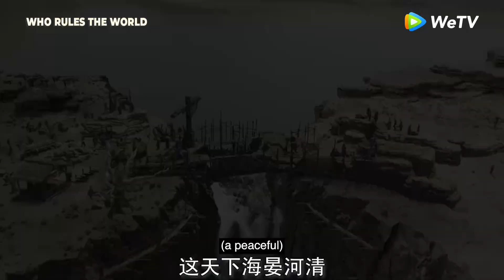Who Rules the World on WeTV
Do you have any idea what danger means?

Title: Who Rules The World
Cast: YangYang and ZhaoLusi